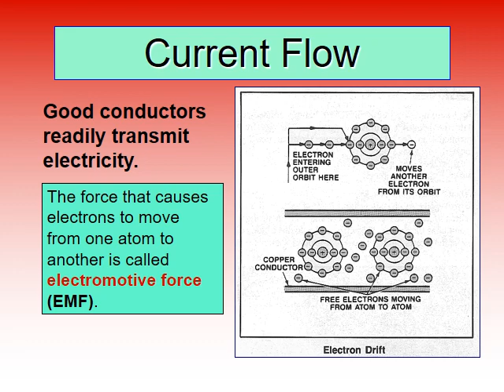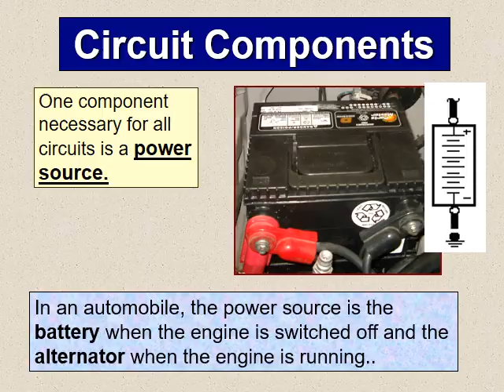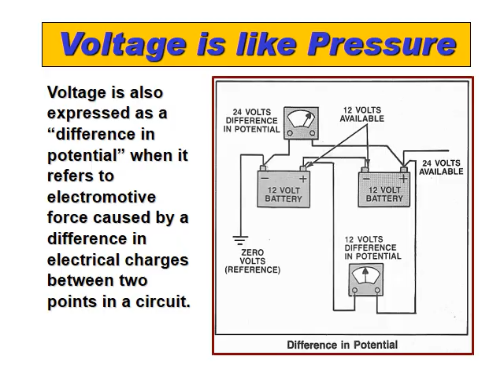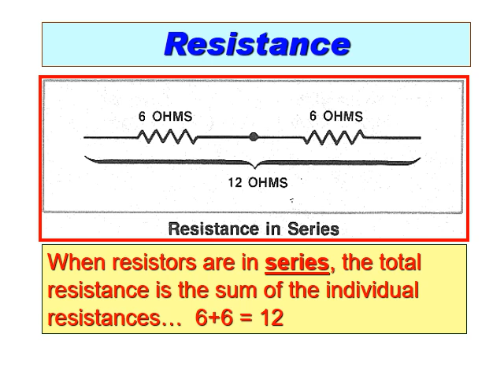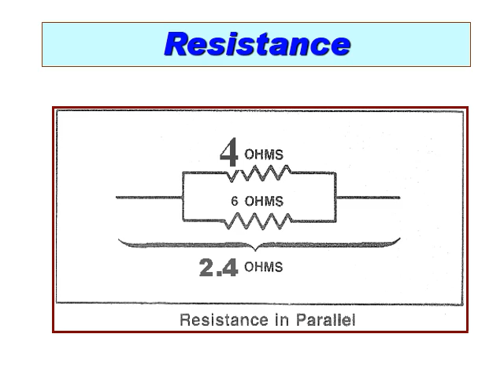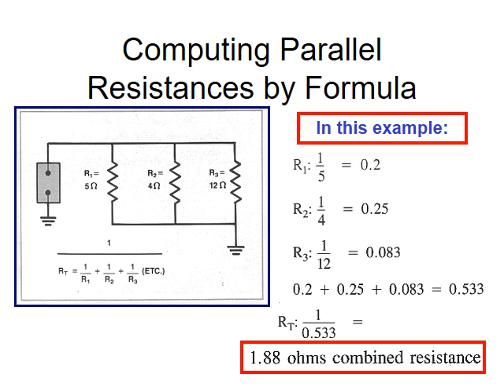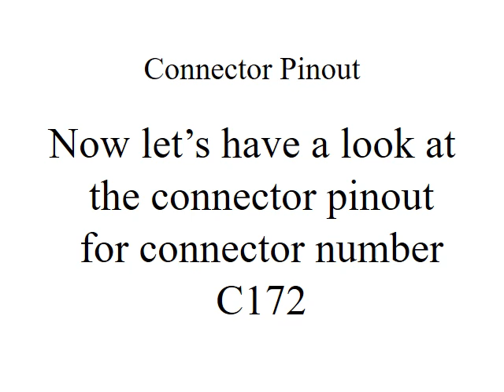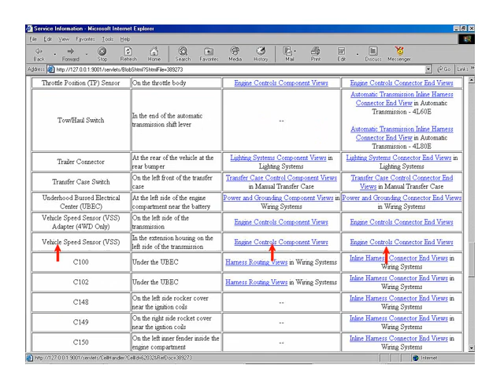Basic Electrical all